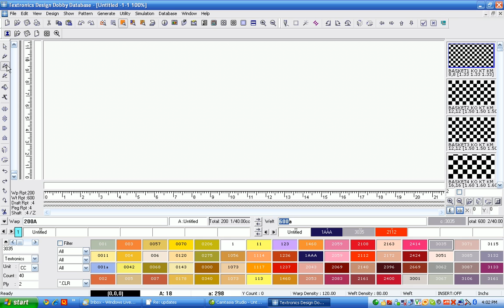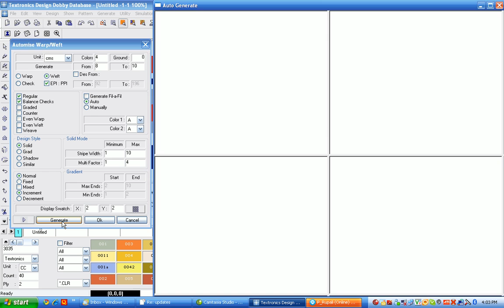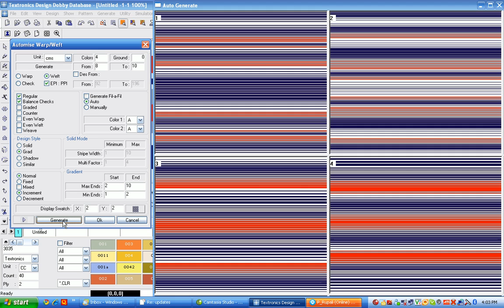weft stripes.avi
A small demo showing creation of weft stripes for knitting designs in Design Dobby.